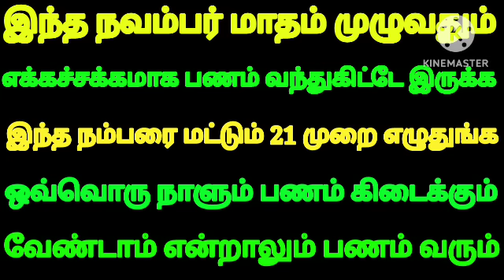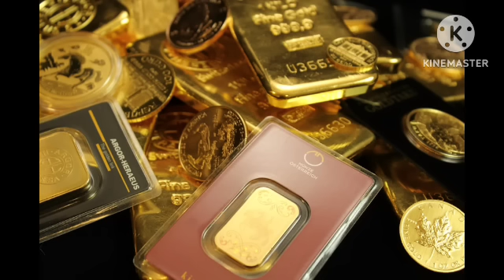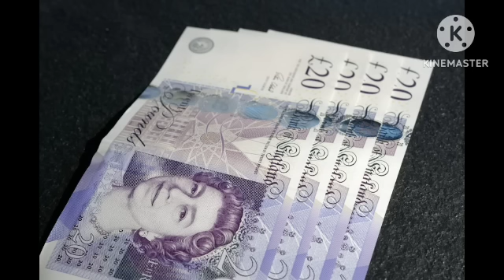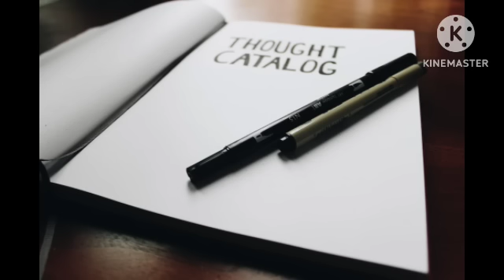வேண்டாம் என்றாலும் அதிடியாக பணம் வந்துகிட்டே இருக்க இந்த நம்பரை மட்டும் இப்படி எழுதுங்க பணம்கொட்டும்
Hi Everyone !! Welcome to Divine route youtube channel !! In this video I have explained simple money attraction technique. How to attract money is explained in this video. To know more watch this video..Enjoy the video...